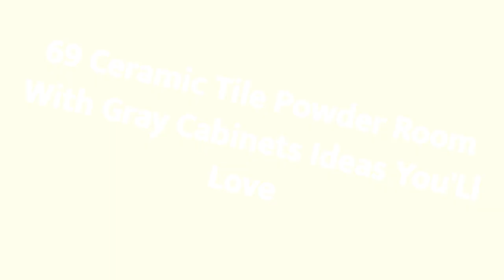75 Ceramic Tile Powder Room With Gray Cabinets Design Ideas #�32 You'Ll Love �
0:00 - Intro
0:00:12 -  #👋1
0:00:17 -  #2
0:00:22 -  #3
0:00:27 -  #4
0:00:32 -  #5
0:00:37 -  #6
0:00:42 -  #7
0:00:47 -  #8
0:00:52 -  #9
0:00:57 -  #10
0:01:02 -  #11
0:01:08 -  #12
0:01:14 -  #13
0:01:20 -  #14
0:01:26 -  #15
0:01:32 -  #16
0:01:38 -  #17
0:01:44 -  #18
0:01:50 -  #19
0:01:56 -  #20
0:02:02 -  #21
0:02:09 -  #22
0:02:16 -  #23
0:02:23 -  #24
0:02:30 -  #25
0:02:37 -  #26
0:02:44 -  #27
0:02:51 -  #28
0:02:58 -  #29
0:03:05 -  #30
0:03:12 -  #31
0:03:19 -  #32
0:03:26 -  #33
0:03:33 -  #34
0:03:40 -  #35
0:03:47 -  #36
0:03:54 -  #37
0:04:01 -  #38
0:04:08 -  #39
0:04:15 -  #40
0:04:22 -  #41
0:04:29 -  #42
0:04:36 -  #43
0:04:43 -  #44
0:04:50 -  #45
0:04:57 -  #46
0:05:04 -  #47
0:05:11 -  #48
0:05:18 -  #49
0:05:25 -  #50
0:05:32 -  #51
0:05:40 -  #52
0:05:48 -  #53
0:05:56 -  #54
0:06:04 -  #55
0:06:12 -  #56
0:06:20 -  #57
0:06:28 -  #58
0:06:36 -  #59
0:06:44 -  #60
0:06:52 -  #61
0:07:00 -  #62
0:07:08 -  #63
0:07:16 -  #64
0:07:24 -  #65
0:07:32 -  #66
0:07:39 -  #67
0:07:46 -  #68
0:07:53 -  #69
0:08:00 -  #70
0:08:07 -  #71
0:08:14 -  #72
0:08:21 -  #73
0:08:28 -  #74
0:08:35 -  #75

  Well hey!

Thanks!❤️